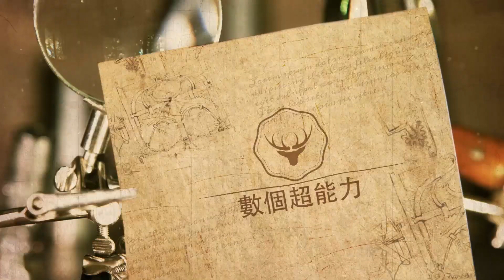張藝興做錯了什么？多虧黃渤奮不顧身的幫一把，張藝興才沒重蹈周立波的覆轍 !數個超能力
張藝興做錯了什么？多虧黃渤奮不顧身的幫一把，張藝興才沒重蹈周立波的覆轍 !數個超能力#張藝興#黃渤#周立波